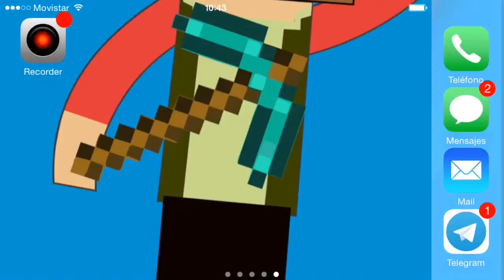MinecraftPE Nuevo Server LBSG Batallas - Todos vs Todos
Que hay Banda el dia Hoy un poco retardo espero comprendan pero ayer despues de varias quejas con telmex no tuve internet todo el dia el cual estos videos van hacer los del dia de ayer...

y Bueno ya la explicasion un nuevo server para minecraftpe que se trata de todos vs todos (PVP) en el cual tenemos una tienda de compras ...